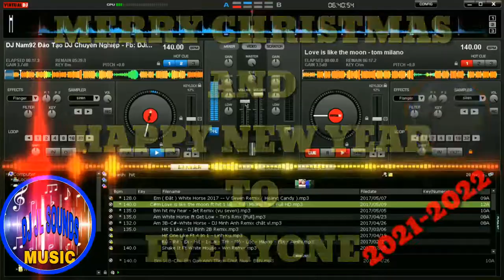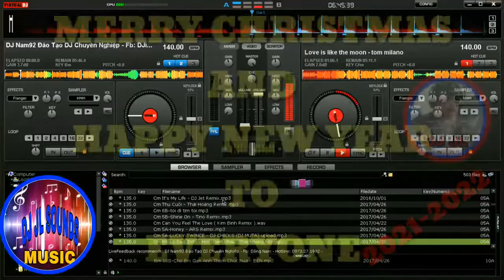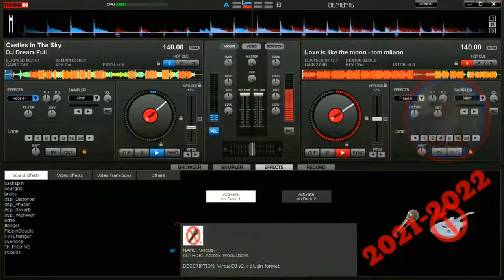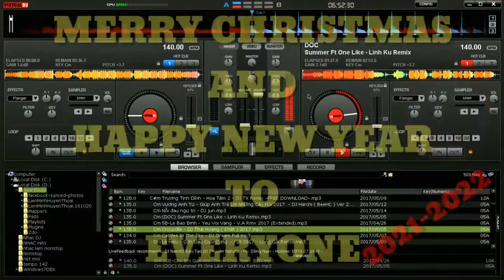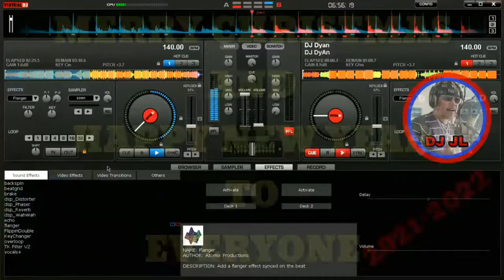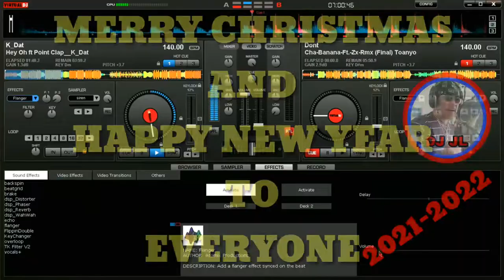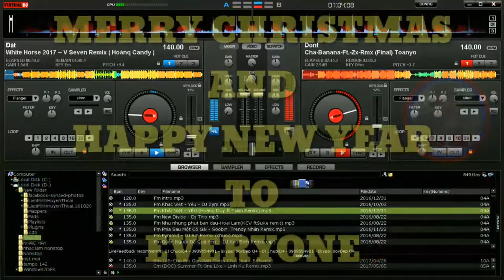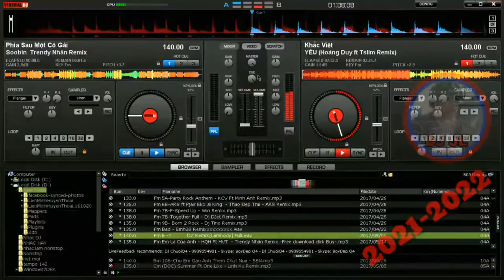NEW CHRISTMAS NONSTOP DISCO TIKTOK DANCE REMIX MUSIC 2022 DJ JL